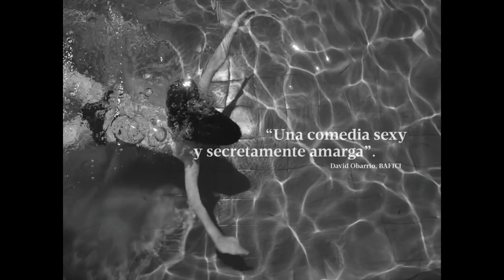LO NUEVO RC - Frente Cumbiero, GK 7 años, Elia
+ Sesiones de Gira